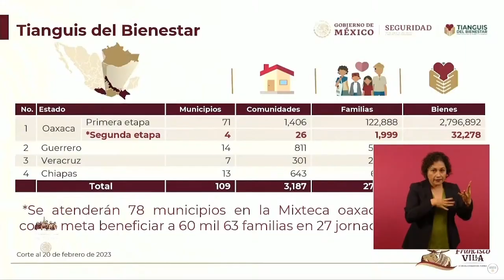Inicia Tianguis del Bienestar 2023 en la Mixteca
Este lunes inició la segunda etapa del Tianguis del Bienestar 2023 en la zona de la Mixteca oaxaqueña, con la atención a mil 999 familias de 26 comunidades en cuatro municipios, informó la secretaria de Seguridad y Protección Ciudadana, Rosa Icela Rodríguez.

En la conferencia matutina del presidente Andrés Manuel López Obrador detalló que se entregaron 32 mil 278 bienes nuevos que fueron decomisados o incautados a la delincuencia organizada.

Se visitaron los municipios de Santa Catarina Yosonotú, San Miguel el Grande, Santa Cruz Tacahua y Santo Domingo Ixcatlán, donde se distribuyeron artículos de primera necesidad como ropa, calzado, telas, enseres domésticos y herramientas.

Explicó que en esta etapa se atenderán 78 municipios de la Mixteca.